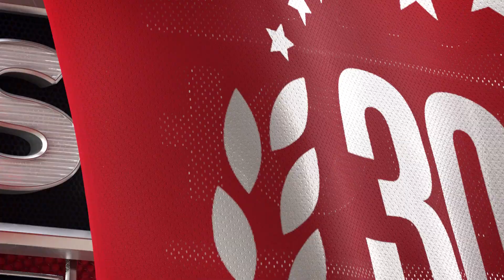Bills vs Bengals Predictions | NFL Week 9 Sunday Night Football Game Analysis & Picks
Buffalo Bills vs Cincinnati Bengals Sunday Night Football game preview for November 5th, 2023.

The Buffalo Bills and Cincinnati Bengals look to make a statement in prime time on Sunday Night Football. The Bengals looked great in a 31-17 win over the SF 49ers. The Bills are coming off a close win over the Bucs. Cincinnati is 4-1 ATS in its last 5 games when playing Buffalo. Who should you back to make the winning NFL pick?

BetUS host Jared Smith, and expert handicappers Las Vegas Cris and Steve Fezzik analyze the Sunday Night Football game Buffalo Bills vs Cincinnati Bengals. They'll go over the latest football betting trends, and best value NFL odds available and share their football expert predictions for this Sunday Night Football Week 9 game.

Connect with our hosts and experts on X:
Jared Smith: @jaredleesmith